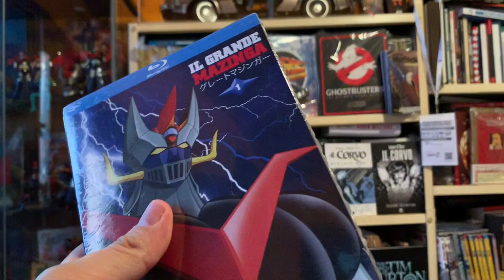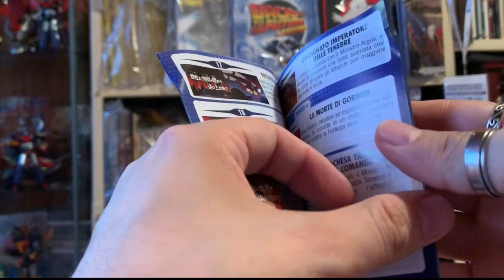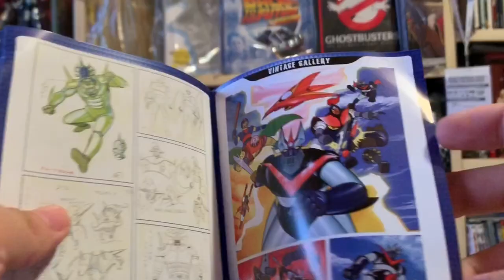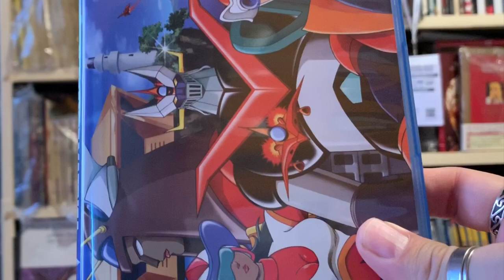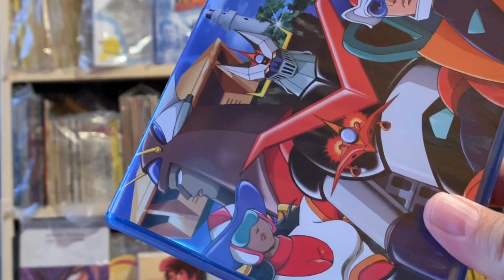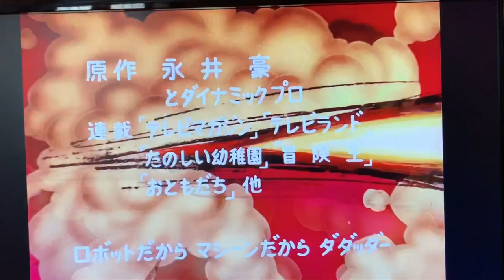Unboxing e recensione de: Il Grande Mazinga in Blu-ray (Vol.1)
Recensione completa del primo cofanetto Blu-ray de Il Grande Mazinga.

Per comprarlo

Errata corrige: Piero Tiberi è morto nel 2013, non nel 2014 come erroneamente indicato nel video.